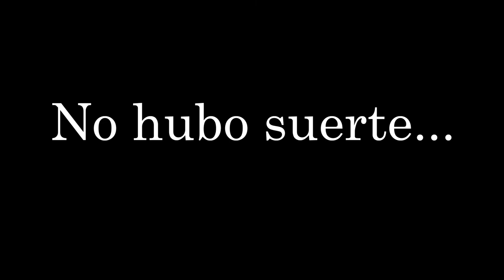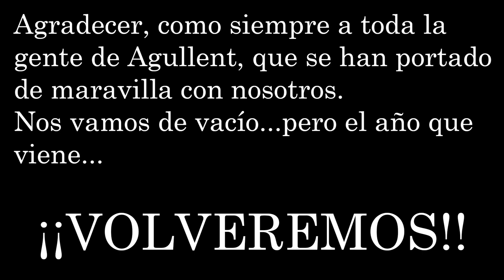IV Rally d'Agullent - 5/06/2016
Flasheros en el IV Rally d'Agullent.

Grabación:
Raúl Beneito y Jordi Cantó

Edición:
Jordi Cantó